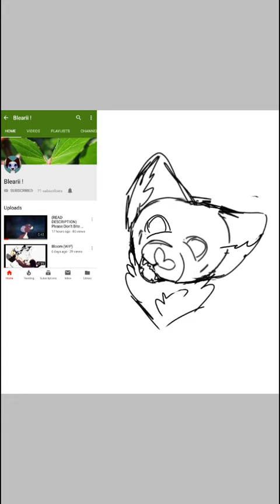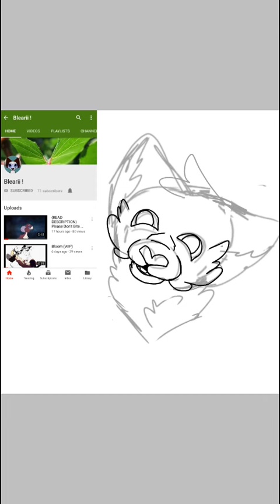Speedpaint: For Blearii!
Ahh! I've been working on so many exciting upcoming projects that I want to show you guys in the near future but for now you guys can see this bundle of joy Blear a wonderful fursona of Blearii's and I recommend you check out their awesome channel! ^0^

Any who, enjoy the video! :D

App: Ibis Paint X
Tools: finger (drawing) YouTube mp3
 converter (for music)
Time duration: 2hrs 30 mins  (not in one sitting!!)

Have a great day guys! úwù